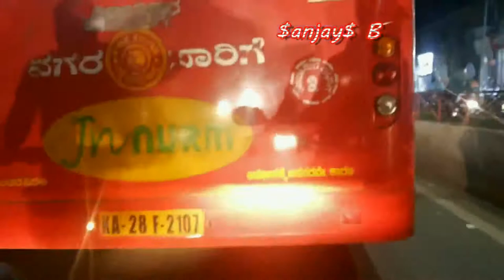ವಿಜಾಪುರ್ LED ಲೈಟ್ Bijapur city led road lights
ವಿಜಾಪುರ್ ನಗರದಲ್ಲಿ ಅತಿ ಸುಂದರವಾಗಿ ಕಾಣುವಂತಹ LED ಲೈಟ್.